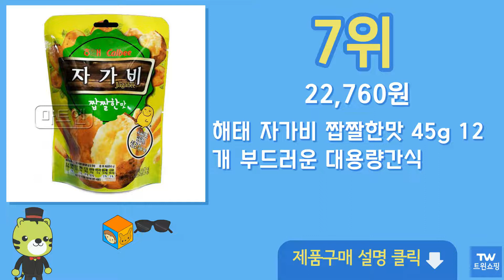해태제과 자가비 짭짤한맛 추천 순위 Top10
구매링크

1위  해태제과 자가비 짭짤한맛 스낵 파우치, 45g, 12개  10,840원

2위  해태제과 자가비 짭짤한맛 스낵 파우치, 90g, 10개  23,200원

3위  해태제과 자가비 짭짤한맛 스낵 파우치, 90g, 1개  6,860원

4위  해태제과 자가비 짭짤한맛 스낵 파우치, 45g, 6개  9,200원

5위  해태제과 자가비 케첩맛, 45g, 12개  14,680원

6위  자가비 스낵 45g x 6p + 자가비 케첩맛 스낵 45g x 6p, 1세트  13,120원

7위  해태 자가비 짭짤한맛 45g 12개 부드러운 대용량간식  22,760원

8위  해태제과 해태 자가비 짭짤한맛 90gx12세트묶음행사, 90g, 3개  9,530원

9위  해태제과 자가비 짭짤한맛 스낵 파우치, 30g, 3개  4,840원

10위  해태제과 해태 자가비 짭짤한맛 90gx12세트묶음행사, 90g, 2세트  6,920원